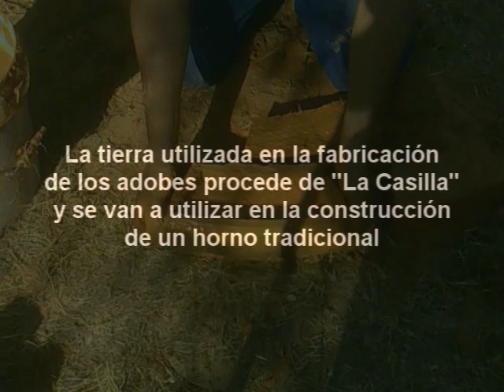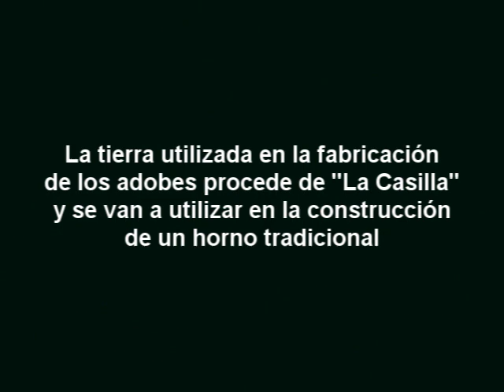FERRERAS DE ABAJO haciendo adobes